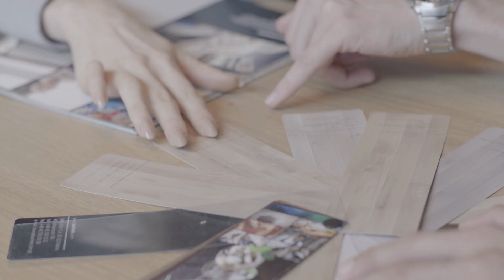Barlinek zum Kennenlernen (2023)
Neben dem Fertigparkett von Barlinek umfasst das Sortiment auch Massivparkett, Zweischichtparkett, zertifizierte Parkette für Sportstätten, Sockelleisten und hochwertige Bio-Brennstoffe: Holzpellets und Briketts für Kaminöfen.